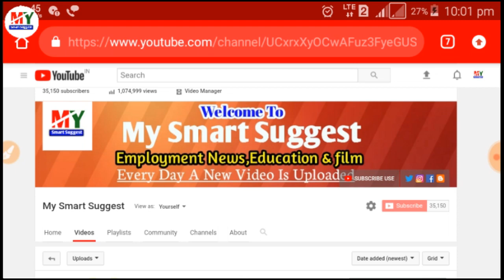ICDS Supervisor Recruitment 2019| PSC Supervisor Exam preparation | Anganwadi (My smart Suggest)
Psc (Public service commission) Supervisor recruitment exam 2019, Hare i Give you a very important class.
i hope it will be helpe You.

ICDS Exam Syllabus-
Icds practice set.